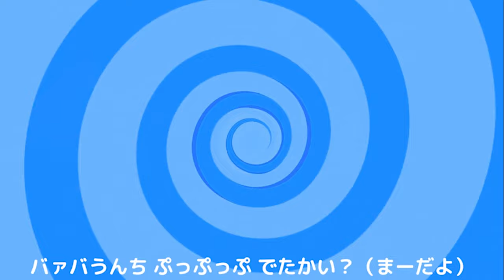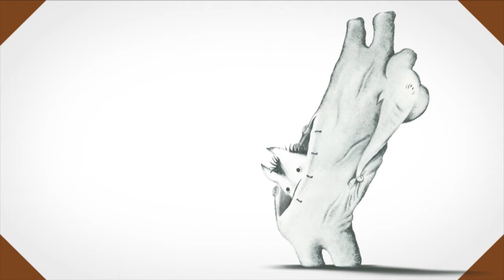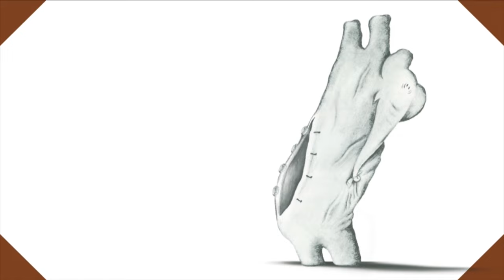とんとんトマトちゃん♪おかあさんといっしょ｜赤ちゃん泣き止む｜赤ちゃんが喜ぶうた｜童謡｜こどものうた｜てあそび｜ダンス｜振り付き｜知育アニメ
​今回は「とんとんトマトちゃん」をうたってみました！
作詞作曲はは濵田理恵さんです！
赤ちゃんがピタッと泣き止むと話題の可愛い３Dトマトちゃんが大人気！
お子さまから手が離せないとき等に是非お役立てください♪

使用している楽曲は「うたスタ」名義で各種サービスで配信中です🎵

【うたスタのおすすめ動画】

うたスタの人気定番楽曲を40曲をベストアルバムとしてリリースしています!!

YouTube MusicやSpotify、iTunes Storeなどでうたスタの音楽を楽しめるアルバムです♪ 定番の曲が全部で40曲収録されています。 子供たちが大好きな曲ばかりを集めたので、楽しんでもらえると思います！ ぜひ聞いてみてください☆

【うたスタの紹介】
 「うたスタ」は、絶賛子育て中の父親（娘1人）と母親（息子２人）の２人がタッグを組み、自身の子育てにおける気付きや子育ての実体験や専門家の指導、絵本出版社の協力の元に保育園や幼稚園などの教育現場やご家庭で役に立つミュージックアニメーションを心がけ動画投稿しています。 人気の手遊び歌・ダンスを中心に、NHK教育テレビ Eテレ「おかあさんといっしょ！」、「いないいないばあっ！」などで人気の楽曲や、ご年配の方や大人の方が懐かしく感じる季節折々の歌とダンスをお届けします。おうちでうたって、あそんで、学ぶことができるコンテンツが盛り沢山！ 保育士や教諭などの教育の現場で働く方やご家庭で、お遊戯会や運動会の踊りの練習や、リトミック教育にお役立ていただけます♪ チャンネルを登録しておくと最新のダンス手遊び動画をより早く楽しめます。 うたスタお兄さん、お姉さんと一緒に楽しい時間を過ごしてください♪​

【うたスタ公式YouTubeチャンネルの紹介】

【うたスタおすすめの再生リスト】

【この動画の内容について】

【歌詞】
とんとん トマトちゃん とんとん トマトちゃん
トマトちゃんとおさんぽ　テク・テク・テク
トマトちゃんとかくれんぼ いない・いない・ばあっ!
トマトちゃんとおふろ チャプ・チャプ・チャプ
トマトちゃんといっしょだよ
たのしいこと　だいすき　だいすき
トマトちゃんとねんね スー・スー・スー
トマトちゃんと　あそぼ
とん・とん・とん
トマトちゃ~ん!!

【こんな方々におすすめ】
赤ちゃん泣き止む  赤ちゃん笑う  赤ちゃん喜ぶ  赤ちゃん踊る 人気ソングまとめ  0歳/1歳/2歳/3歳/4歳/5歳  乳児・幼児向け 知育・発育・運動  おかあさんといっしょ いないいないばぁ ダンス  歌で子どもの知育発達をお助け  保育園 幼稚園でも使用されているキッズダンス NHK Eテレ 保育士 先生 お遊戯会 発表会 手遊び 知育ソング キッズソング 童謡 今月のうた ツキウタ うたのおにいさん うたのおねえさん たいそうのおにいさん たいそうのおねえさん